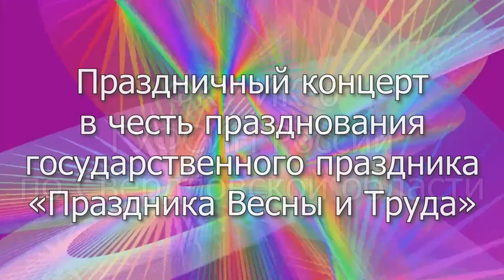Шоу к Дню «Праздника Весны и Труда» прошло в тагильской женской колонии ИК-6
В ИК-6 (г.Нижний Тагил) под руководством отдела по воспитательной работе с осужденными состоялся праздничный концерт в честь празднования государственного праздника «Праздника Весны и Труда», который включал в себя конкурс на лучший танцевальный номер.
Команды представили свои отряды и смогли самореализоваться в танце, показать свои способности, и передать языком жестов смысл, который хотели донести. Были представлены номера с исполнением русских народных танцев, уличный стиль – «Хип-хоп», рок-н-ролл, и т.д.
Как и в любом конкурсе, были те, кто больше смог проявить свое мастерство. Жюри, оценив номера, пришли к окончательному решению:
I место- 7 отряд, II место- 8, 9 отряды, на
III месте - 2 отряд.
В колонии производят швейные изделия. Сотни осужденных женщин в прошлом году сшили их почти на 105 миллионов рублей.